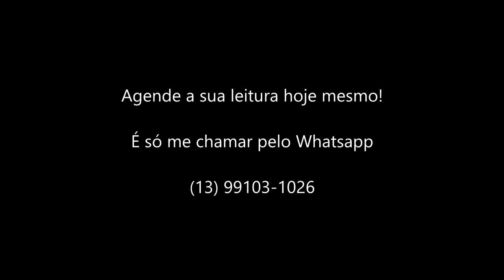Tiradas de cartas GRATUITAS!!! - Você tem dúvidas, a Cigana tem as respostas!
Tiradas de cartas GRATUITAS!!!
Você tem dúvidas, a Cigana responde!

Olá, meus amores!!! Como estão?
Espero que BEM!!! :)

Deseja uma consulta particular com Tarot Cigano?

Pagamento da consulta, somente com depósito na Caixa Econômica Federal.

Trabalhos espirituais só serão realizados após a consulta.

OPTCHA!

Cigana Sulamita